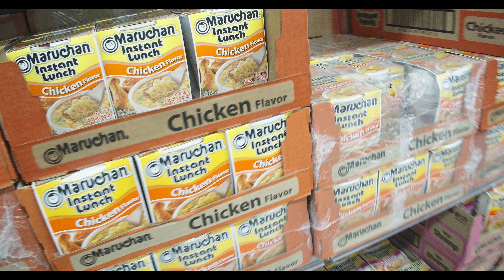RTEEEZY - RIGHT NOW ( Directed by ( SHOTBYSIMBAA )